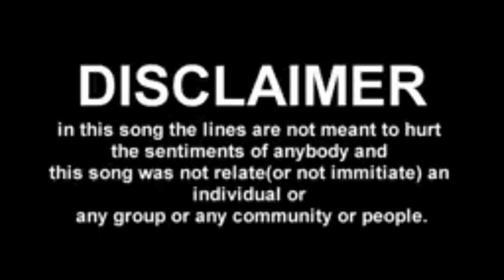TAMTE BEATS | TAPANGUCHI TAMTE BEATS| TAMTE DANCE | 2 BEATS TAMTE | BANGALURU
This is the video of Tamte Beats.

Credit: Bharath

All Copy Rights Recived.